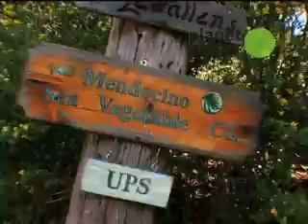G Word - Edible Algae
Join Organic Chef Gregory Schaefer as he learns how to cut, hang and dry the ultimate eldible algae, seaweed.